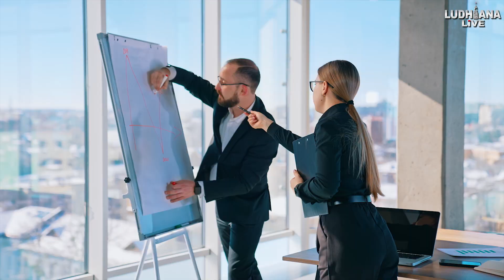Stress आपकी Body पर किस तरह से करता है असर